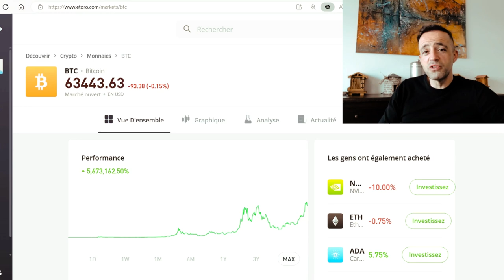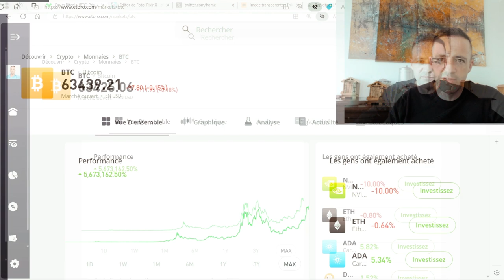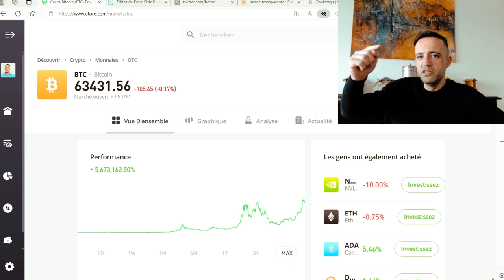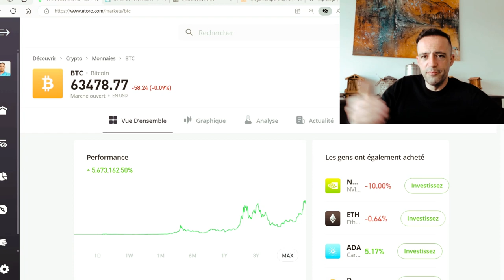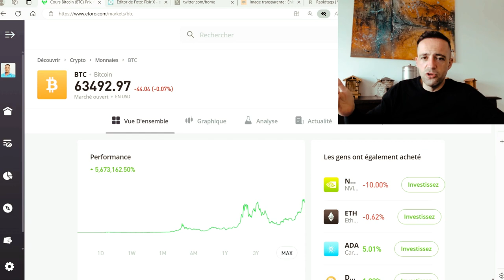7 conseils pour les débutants en bourse, ne faites pas les mêmes erreurs que moi...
Sept erreurs a éviter lorsque on démarre dans les investissements en bourse, dans le trading de cryptos, forex ou sur les marchés. Je vous partage ces erreurs que j'ai moi même commises afin que vous ne les fassiez pas à votre tour.

Elles sont tellement contre-intuitives que vous allez forcément les faire si vous ne les connaissez pas donc assistez à la vidéo jusqu'à la fin.

00:00 Introduction
00:20 Ne pas trader sans Stop Loss
07:50 Les cours en bourse sont manipulés
10:06 Fuyez les tendances (Krypto, tesla, Nio, etc)
13:03 Faites attention aux arnaques
16:13 Faites attention à l'excès de confiance
17:45 n'investissez pas de l'argent dont vous pourriez avoir besoin à court terme
19:02 Ne pas investir sans avoir une stratégie vérifiable et mesurable